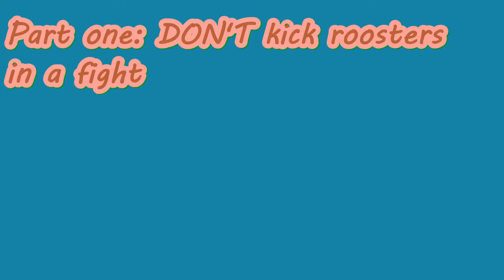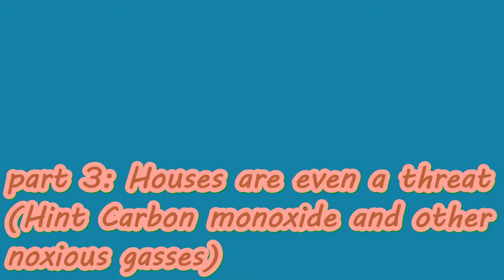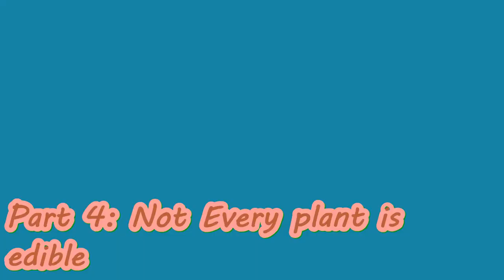DON'T do this to your chickens (Part 3 lol)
I want to welcome @MicroFarmer2408 back also @ChickenChannelBawkPog gl graduating
🎬Video made in 2 hours
Shoutouts:@HandsintheDirt @OCDishChick @PineneedlesGD @AnonymousChicken @beesandseeds
✍️Daily quote:
🔍Abt me:
🎞️Video editing:
I edit videos at different paces! Editing is hard, and it can take me multiple days for me to edit! I edit using videopad video editor, and using it is really hard so If you want a tutorial of how to edit my videos is a basic form check this out
70 Subscribers (I was stuck here for a while) 22 July 2021
1K: ??
10K: ??
50K: ??
100K: ??
1M: ??
10M: ?
⬆️Upload schedule:
📷Thumbnail designed by me in around
🐓Pets I have:
Piper: Pitbull/lab cross (Dog)
Fezzik: Great Dane (dog)
Parker: Domestic shorthair (cat)
pleco: pleco fish (fish)
📝Info on vlog:
hello
🎶Music used🎶
dimrain47 duality
transition song:
dimrain47 surface
©Licensing Policy: